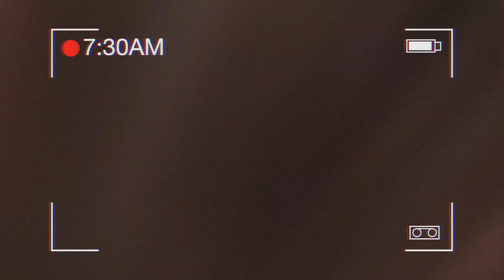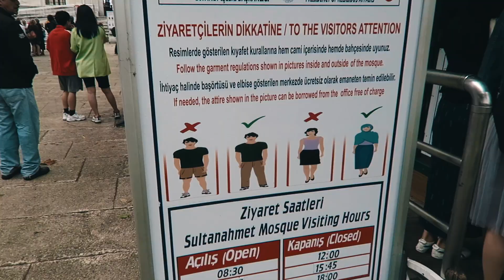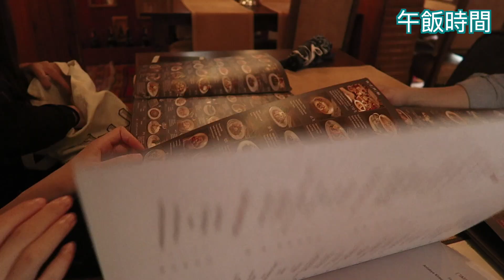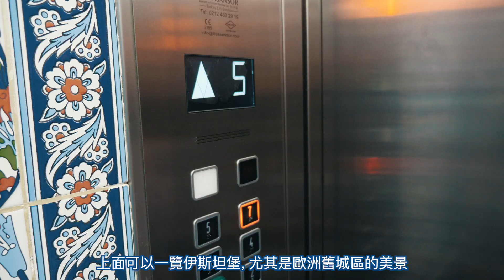【🇹🇷土耳其遊記 EP2】7個伊斯坦堡必去景點 | 超美世界遺產 | 藍色清真寺、聖蘇菲亞博物館、有頂大市集、地下水宮殿... | 九天土耳其自由行 | 迷失樂土 TURKEY TRAVEL VLOG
[附中文字幕]
今個星期繼續「迷失樂土」!
與大家分享半年前和朋友去了土耳其哪些地方，希望你們喜歡 :)

伊斯坦堡橫跨歐亞大陸，是土耳其最大城市，人口超過一千四百萬。它曾被信奉基督教的拜占庭帝國和伊斯蘭教的鄂圖曼帝國統治，是一個歷史深厚而且融合了不同文化的城市。

今集會帶大家遊覽伊斯坦堡數個必去的景點，包括：

藍色清真寺 (Sultanahmet Camii/Blue Mosque)
聖蘇菲亞博物館 (Hagia Sophia)
有頂大市集 (Grand Bazaar)
加拉達橋 (Galata Bridge)
加拉達石塔 (Galata Tower)
獨立大街 (İstiklal Avenue)
地下水宮殿 (Basilica Cistern)

如果你地鐘意呢條片嘅話
不如俾個Like同Subscribe我吖 :)
未follow我IG嘅快啲follow啦~

東龍島一日遊 | 看海遠足露營聖地 | 航拍香港絕美秘境 // Tung Lung Chau Hiking Vlog

拍攝器材：
Panasonic GH5
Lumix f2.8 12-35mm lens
Lumix f1.4 25mm lens
Canon G7X
DJI Mavic Air
Iphone 8